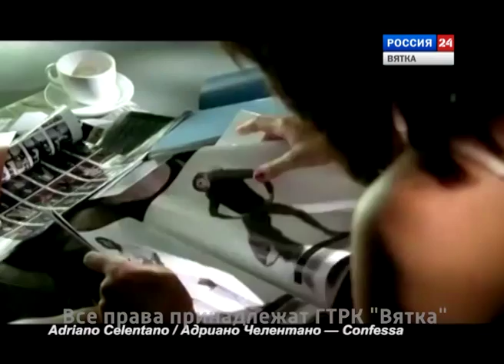Вести. Интервью. Гость - Маурицио Швайцер (ГТРК Вятка)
Гость программы - Маурицио Швайцер - артист трибьют - шоу Адриано Челентано, - рассказал, с чего началось его шоу, как он работает над образом маэстро Челентано, и чем запомнится итальянскому артисту наша Вятка?